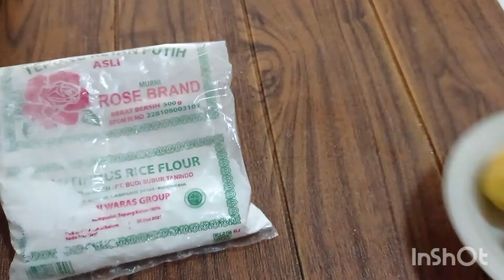Camilan dari kentang dan Ketan